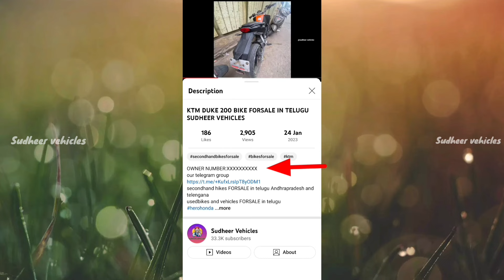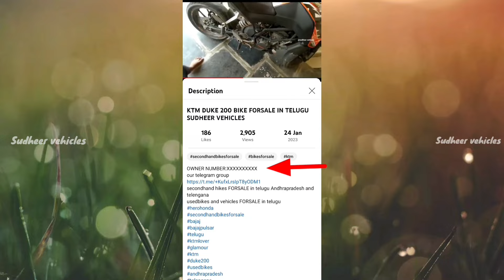BAJAJ PULSAR 220F BIKE FORSALE_USED VEHICLES FORSALE IN TELUGU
BIKE SOLD